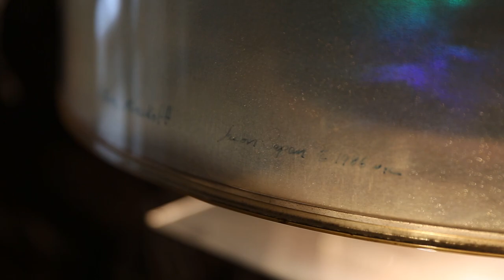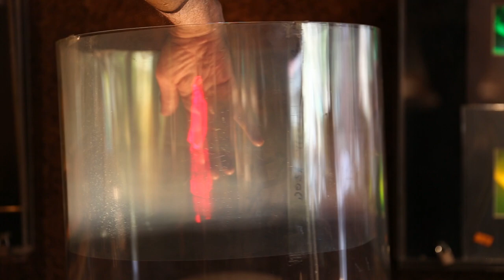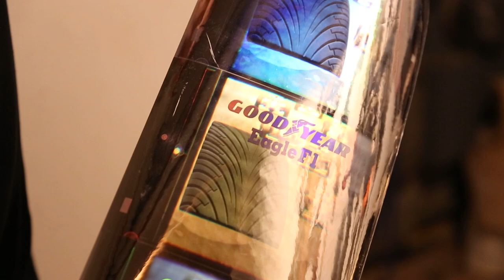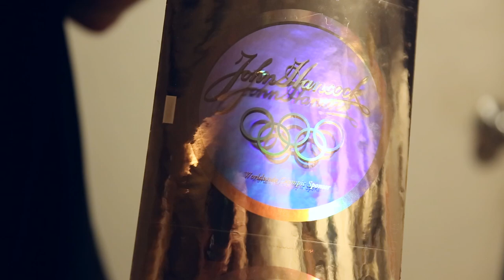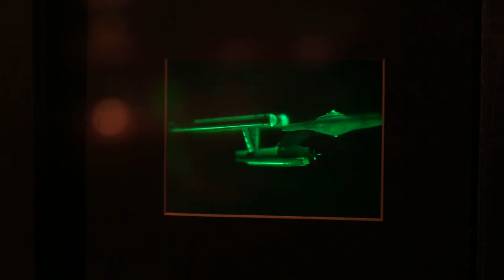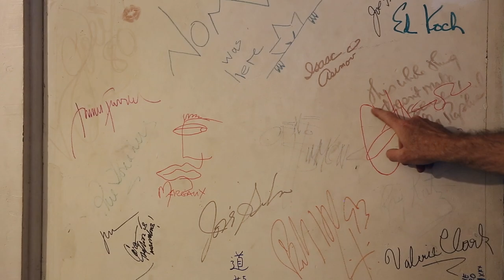How Holograms are Made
While in New York, Norm stops by Holographic Studios, one the last remaining independent holography galleries and photography studios still operating. Its founder, Jason Sapan, has spent almost 40 years practicing the art of holographic imagery. We figure he's the best person to explain to us what exactly is a hologram, and how they're painstakingly made.

Shot and edited by Norman Chan